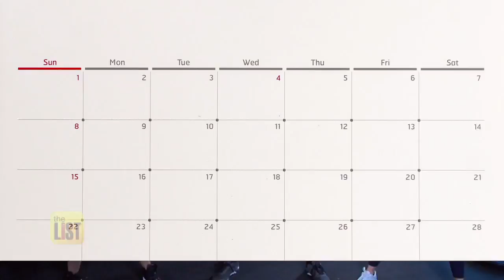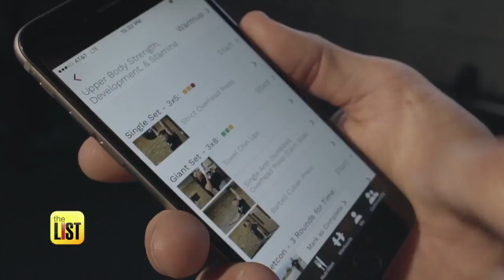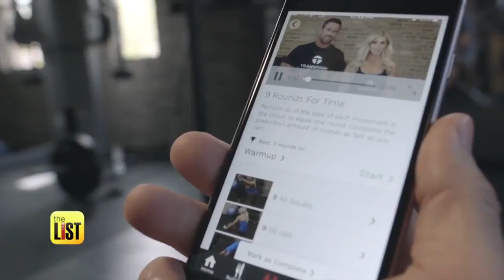Chris & Heidi Powell’s 4 Easy Tips to Get You in Summer Shape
The Fitness Industry Association says 22 percent of people who joined a gym back in January have already quit! Don't give up because Lindsey Granger met up with celebrity trainers Chris and Heidi Powell and they are sharing four easy health and fitness tips to get you in summer shape.